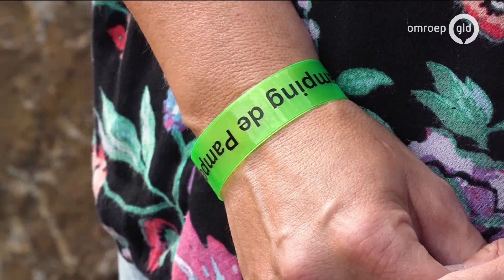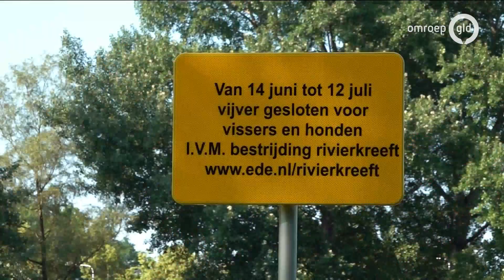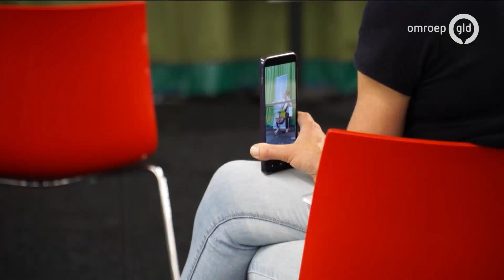GLD Nieuws 12 juli 2021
- Polsbandje voor campinggasten
- 10 jaar cel geëist in zaak Shelley
- Tienduizenden rivierkreeftjes opgevist